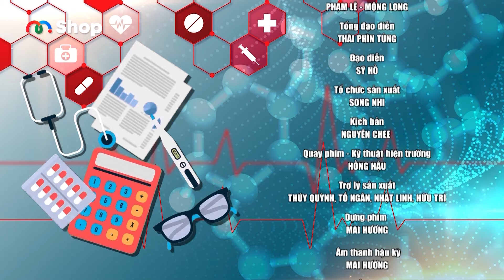Bác Sĩ Nói Gì #123|Các phương pháp sơ cấp cứu bệnh sởi giúp bố mẹ phát hiện kịp thời cho bé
BS CKI Lê Nguyễn Minh Luân sẽ đồng hành cùng Bác Sĩ Nói Gì để chia sẻ về vấn đề Sởi và các phương pháp sơ cấp cứu giúp Bố Mẹ phát hiện  điều trị kịp thời cho bé. Sẽ có những phương pháp nào mà bố mẹ có thể áp dụng khi phát hiện bé đang mắc bệnh sởi và sơ cấp cứu kịp thời để hạn chế tác hại lây lan cho bé? Tất cả những điều trên sẽ được giải đáp trong chương trình Bác sĩ nói gì hôm nay.

📍 Bác Sĩ Nói Gì phát sóng mỗi ngày trên kênh youtube MCVMedia

► Cùng MCV Media chăm sóc sức khỏe tại đây:
📣 Cùng MCV Media mua sắm các sản phẩm xịn, nhiều khuyến mãi cực sốc:

BSNG_123